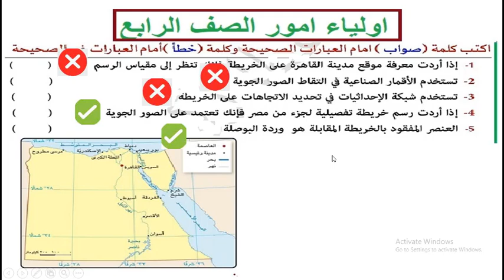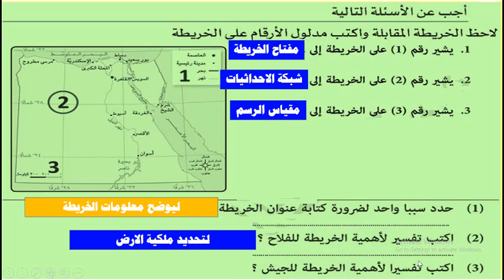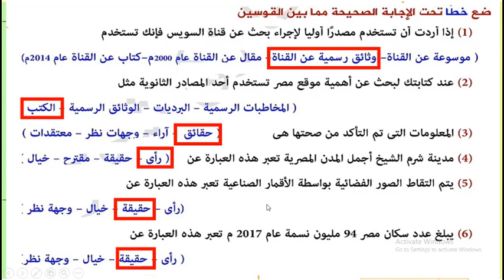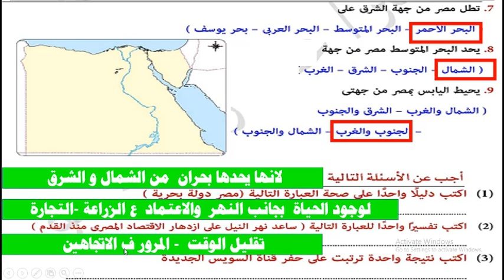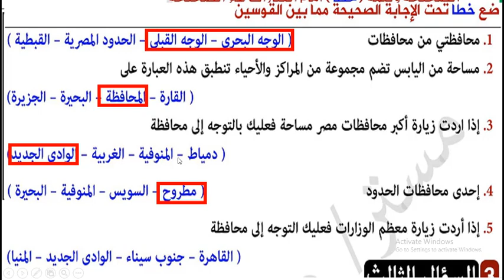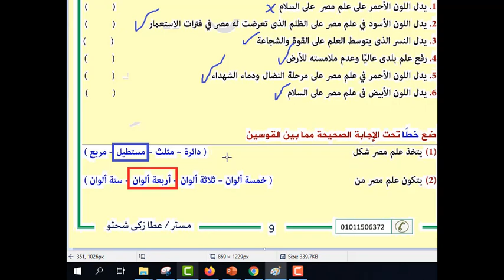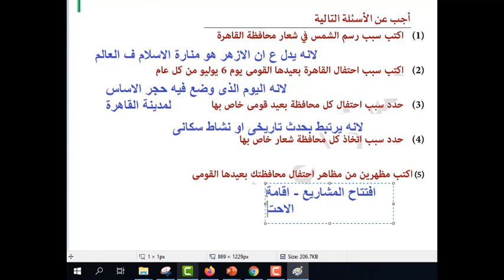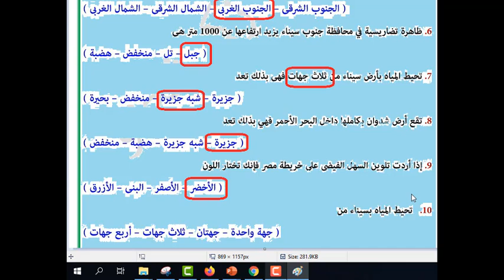امتحان دراسات حل نماذج الوزارة كاملة 2021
امتحان دراسات حل نماذج الوزارة  كاملة